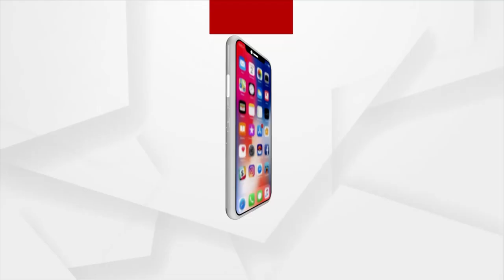Headlines @3PM | 19 June 2023 | Argus News